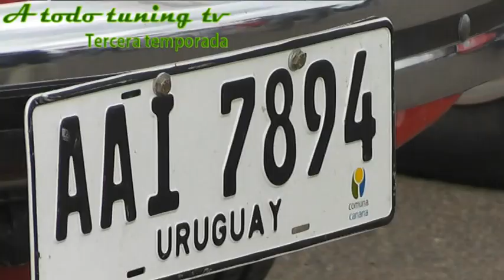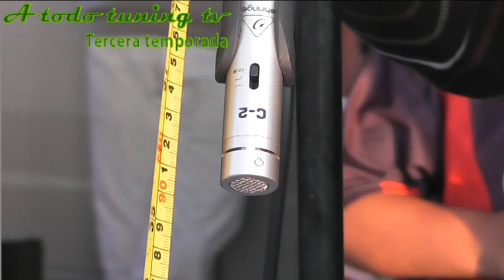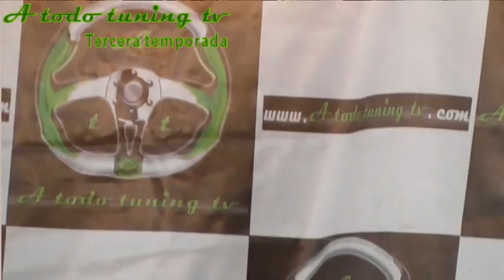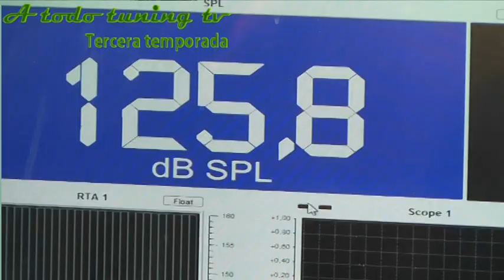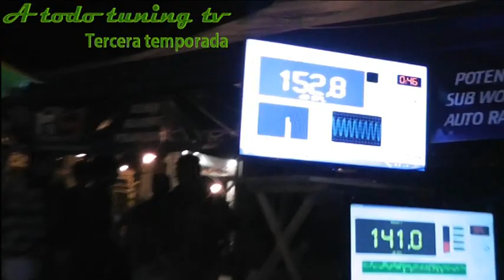Encuentro Tuning Mercedes Uruguay